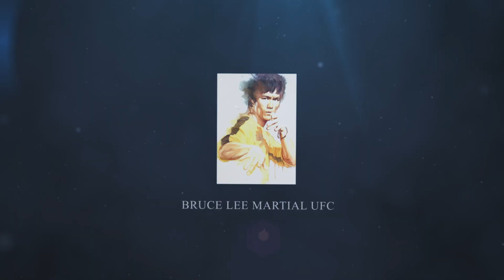UFC 4 | Bruce Lee VS Sodiq Yusuff | PS5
-BRUCE LEE
Lee Jun-fan (Chinese: 李振藩; November 27, 1940 – July 20, 1973), known professionally as Bruce Lee (Chinese: 李小龍), was a Hong Kong American actor, director, martial artist, martial arts instructor, and philosopher. He was the founder of Jeet Kune Do, a hybrid martial arts philosophy drawing from different combat disciplines that is often credited with paving the way for modern mixed martial arts (MMA). Lee is considered by commentators, critics, media, and other martial artists to be the most influential martial artist of all time and a pop culture icon of the 20th century, who bridged the gap between East and West. He is credited with helping to change the way Asians were presented in American films.

The son of Cantonese opera star Lee Hoi-chuen, Lee was born in the Chinatown area of San Francisco, California, on November 27, 1940, to parents from Hong Kong, and was raised with his family in Kowloon, Hong Kong. He was introduced to the film industry by his father and appeared in several films as a child actor. Lee moved to the United States at the age of 18 to receive his higher education at the University of Washington in Seattle, and it was during this time that he began teaching martial arts. His Hong Kong and Hollywood-produced films elevated the traditional Hong Kong martial arts film to a new level of popularity and acclaim, sparking a surge of interest in Chinese martial arts in the West in the 1970s. The direction and tone of his films dramatically changed and influenced martial arts and martial arts films in Hollywood, Hong Kong, and the rest of the world.

He is noted for his roles in five feature-length martial arts films in the early 1970s: Lo Wei's The Big Boss (1971) and Fist of Fury (1972); Golden Harvest's Way of the Dragon (1972), directed and written by Lee; Golden Harvest and Warner Brothers' Enter the Dragon (1973) and The Game of Death (1978), both directed by Robert Clouse. Lee became an iconic figure known throughout the world, particularly among the Chinese, based upon his portrayal of Chinese nationalism in his films and among Asian Americans for defying stereotypes associated with the emasculated Asian male. He trained in the art of Wing Chun and later combined his other influences from various sources into the spirit of his personal martial arts philosophy, which he dubbed Jeet Kune Do (The Way of the Intercepting Fist). Lee had residences in Hong Kong and Seattle. He died on July 20, 1973 at the age of 32.